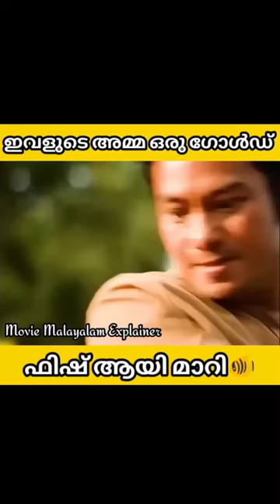അമ്മ ഗോൾഡ് ഫിഷ് ആയതിൻ്റെ പേരിൽ മകൾക്ക് സംഭവിച്ചത് 🐠🥺